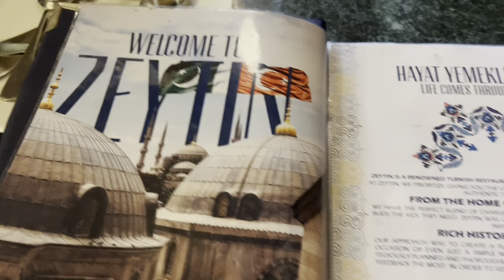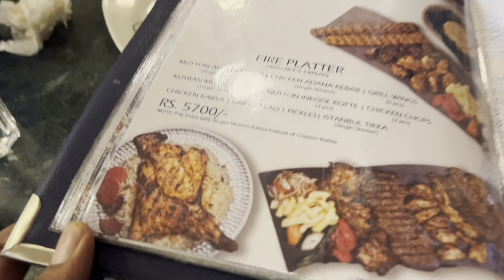Zeytin Restaurant ka BBQ platter Jis mein Har tarha k kabab mojod hein .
@zeytinpakistan ka platter jis mein almost har type k kabab hein , chicken , beef , mutton. Magar Jo bat mutton inegol kabab ki hay , must try Maza ajaiga .
Family Platter auto fire platter pizza yeh sab order kia .
Over all acha scene hay , food quality bhi mazaidar hay.
Fire Platter Price : RS:4800 with 4 bread and rice
Family Platter Rs:7300 with 4 bread and rice
Restaurant located hay shaheed e millat road pay safa residency , Karachi